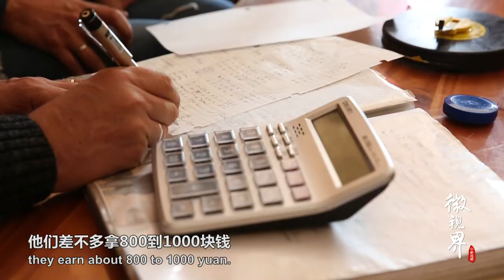羊毛毡、装饰品、牦牛奶皂……荷兰夫妇在青海开手工店帮牧民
安鹏、和平是一对来自荷兰的夫妇，1998年来到西宁后一待就是20多年。他们培训牧民，制作一些具有藏式风格的手工艺品，帮助当地脱贫。青海美景和风土人情深深地吸引着安鹏夫妇，这里已经成为他们真正的家，给他们带来充实和满足。